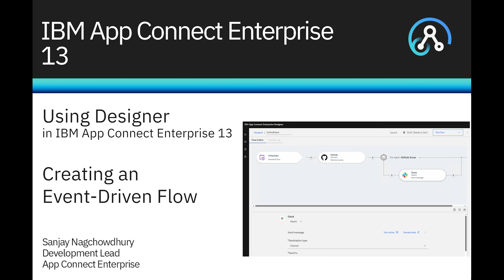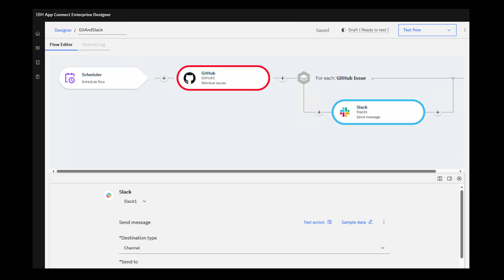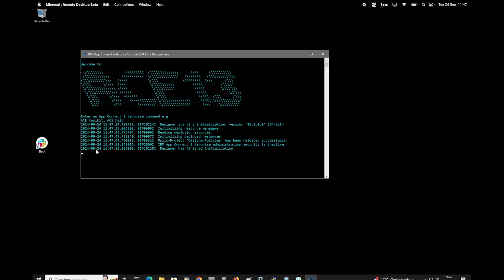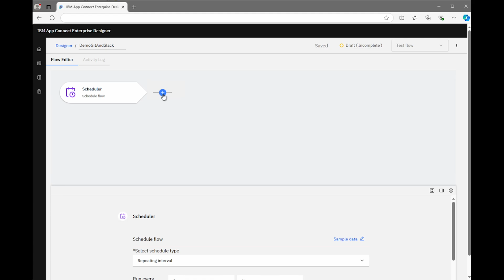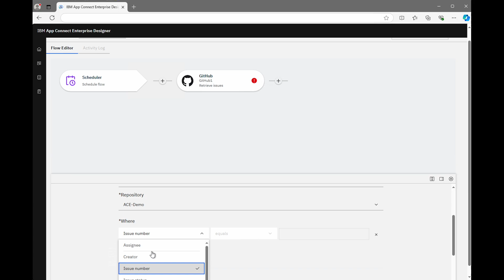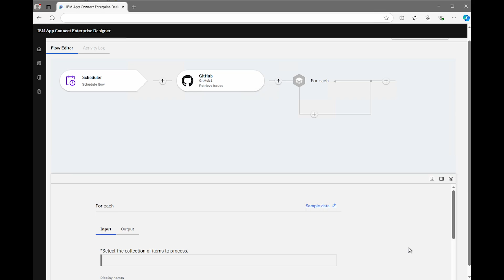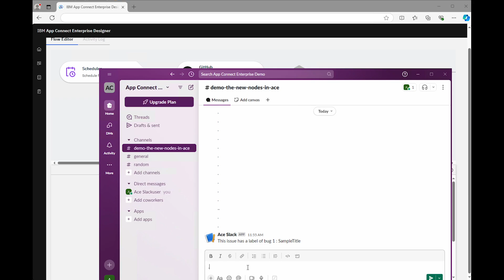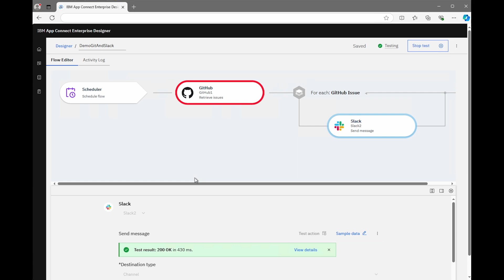Using Designer in IBM App Connect Enterprise 13 - Creating an Event-Driven Flow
In this video, we demonstrate how to use Designer with IBM App Connect
Enterprise 13. Designer allows you to build flows that require low code and can access SaaS endpoints using event-driven flows or using a REST API. Designer is now available in IBM App Connect Enterprise version 13 and in this demo, we show how to create an Event-Driven flow.